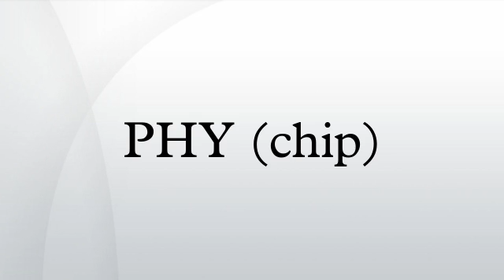PHY (chip)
PHY is an abbreviation for the physical layer of the OSI model and refers to the circuitry required to implement physical layer functions.
A PHY connects a link layer device to a physical medium such as an optical fiber or copper cable. A PHY device typically includes a Physical Coding Sublayer and a Physical Medium Dependent layer. The PCS encodes and decodes the data that is transmitted and received. The purpose of the encoding is to make it easier for the receiver to recover the signal.